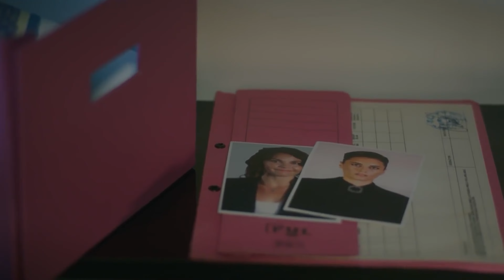Traición Secreta Capítulo 89 - 4K (Doblado en Español)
Artistas:
Gökçe Bahadır,
Aslıhan Gürbüz,
Mert Fırat,
Tülin Özen,
Bade İşçil,
Ferit Aktuğ,
Hayal Köseoğlu,
Yıldıray Şahinler,
Selim Bayraktar,
Ushan Çakır,
Osman Sonant,
Aslıhan Kapanşahin